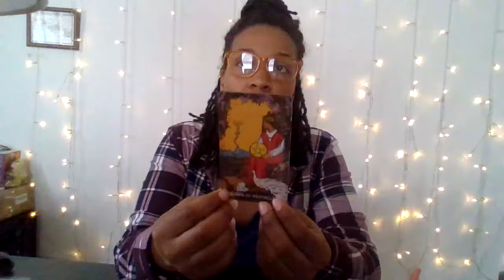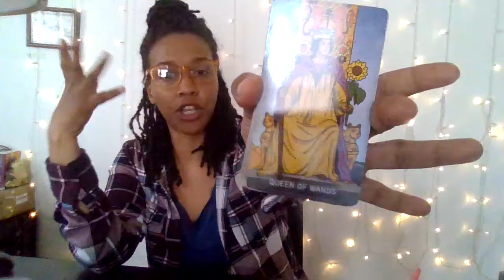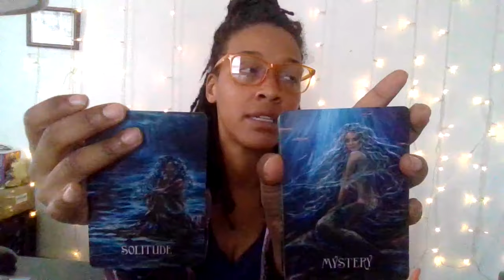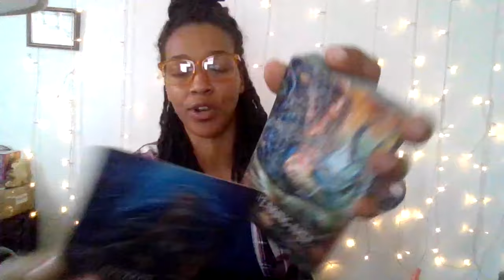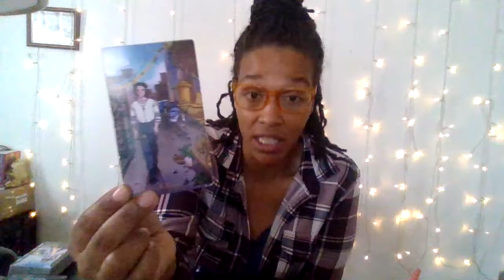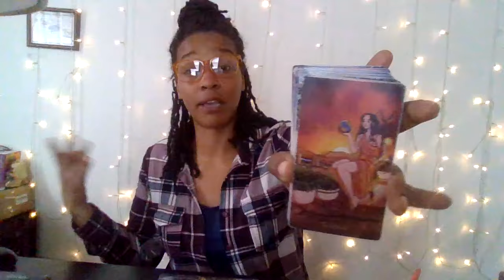Sagittarius: Embrace This Separation... Their True Color Will Come To Light! No More Hiding